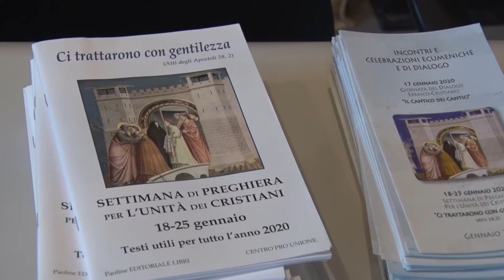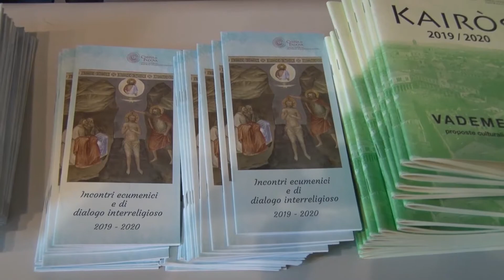cantare insieme la fede